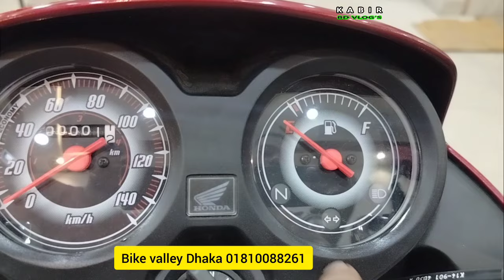নতুন দামে আসলো । honda drem 110 new price in bd 2024 | honda dream new 110 review | Kabir Bd Vlogs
নতুন দামে আসলো । honda drem 110 new price in bd 2024 | honda dream new 110 review | honda new dream 110 | kabir bd vlogs |